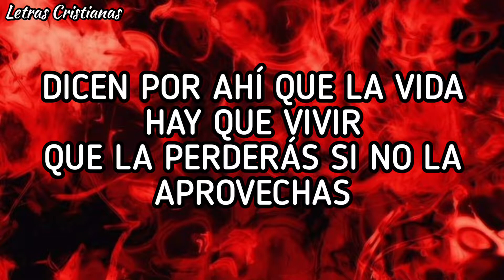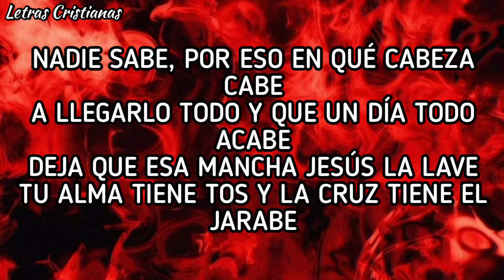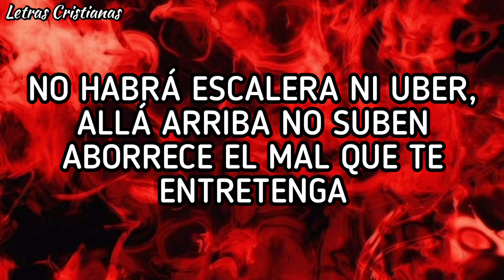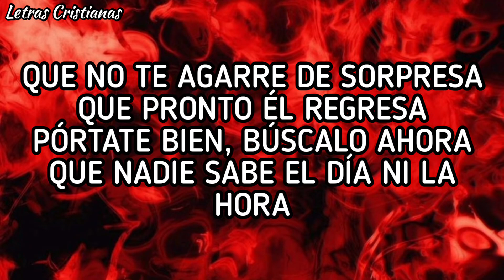Pórtate Bien - Alex Zurdo - (Letra) - (Álbum DTOX 2022)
Letra:

Dicen por ahí que la vida hay que vivir
Que la perderás si no la aprovechas
Pero pa' vivir, en verdad hay que morir

Y sin pensar entrar por la puerta estrecha

La nota sube y sube y te lleva a la nube
Y puede ser que en esa nube Él venga
No habrá escalera ni uber, allá arriba no suben
Aborrece el mal que te entretenga

Que no te agarre de sorpresa
Que pronto Él regresa
Pórtate bien, búscalo ahora
Que nadie sabe el día ni la hora

Nadie sabe, por eso en qué cabeza cabe
A llegarlo todo y que un día todo acabe
Deja que esa mancha Jesús la lave
Tu alma tiene tos y la cruz tiene el jarabe

La paz da a tu vida sedienta
En el mundo ni en google la encuentra
Por mi alma pagaron un precio
Si no lo aceptas la tuya sigue en venta

Loca loca la vida loca
Que tú eres libre lo que sale por tu boca
Te sientes bien con un whisky a las rocas
Pero no es lo mismo beber que vivir en la roca

Y no te agarre de sorpresa

No te agarre de sorpresa

De la A a la Z
Hey
Y verán al hijo del hombre
Que vendrá en una nube con potestad
Y gran gloria
Aprovecha y buscalo
Mientras pueda ser hallado
He he, de la A a la Z
Alex Zurdo
Caldetronic
Maelo